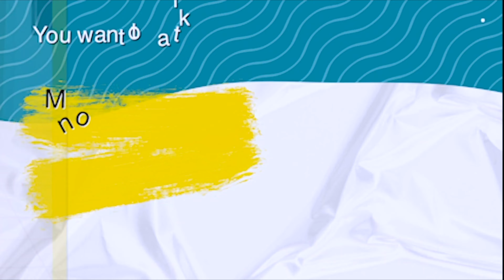How Young Entrepreneurs in Nigeria Can Scale their Businesses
Today’s episode of Millennial Talk features Mr. Ayo-Bankole Akintujoye, Convener, Caladium Lagos SME Bootcamp who spoke on  “How Young Entrepreneurs Can Navigate the Challenging Nigerian Business Environment” with Josephine Eriyo on Thursday, May 26th, 2022.

Some of the issues discussed include:
1. The impact of the Nigerian business environment on young entrepreneurs
2. Improving access to funding for entrepreneurs
3. Gaps that need to be addressed in SME Development to unlock economic opportunities